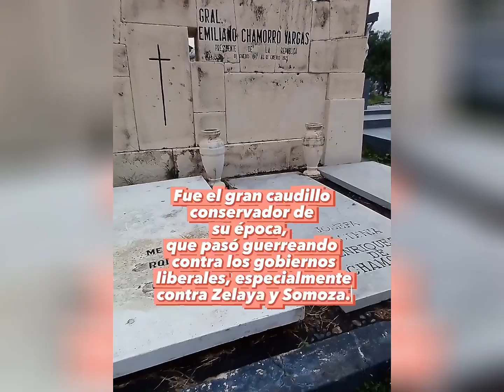videos de TERROR en CEMENTERIO de Managua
Visité el cementerio general de managua el diadelosmuertos pero dos días antes de esta conmemoración tradicional en nicaragua